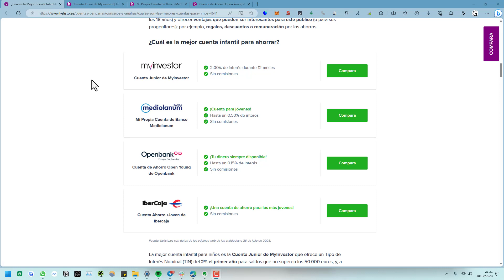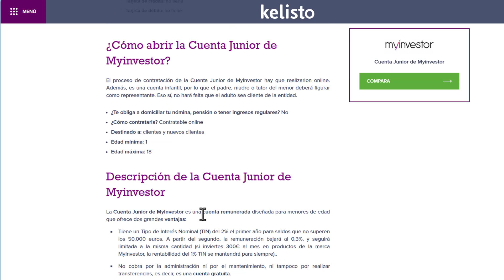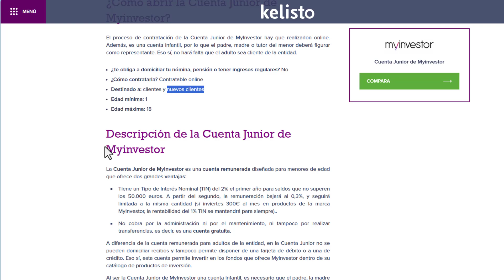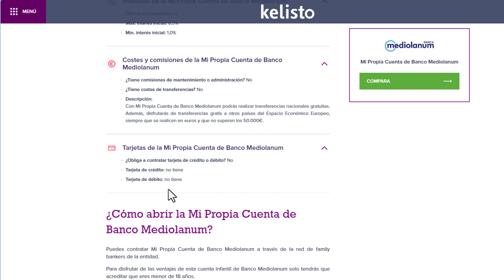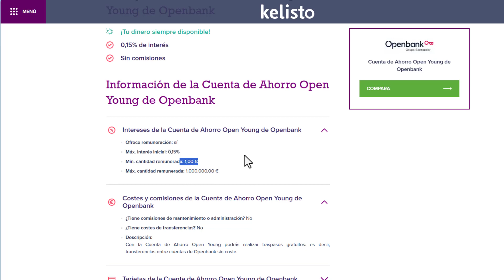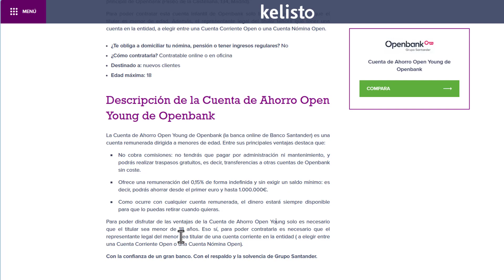💰 Mejores Cuentas Infantiles Remuneradas (para niños)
✅ Estas son las mejores cuentas remuneradas para niños. Si estás buscando cuentas bancaras infantiles remuneradas, este vídeo te será de utilidad.

NOTA LEGAL